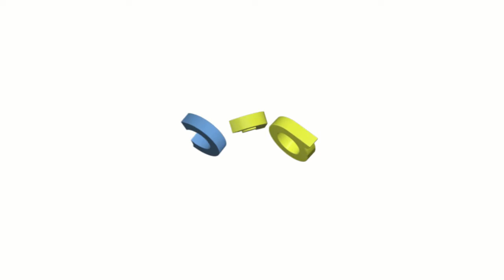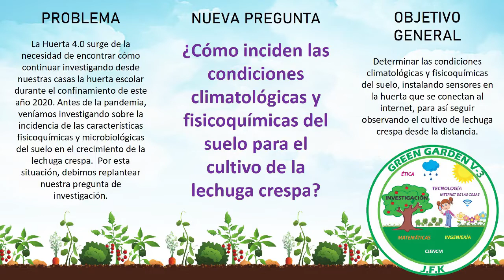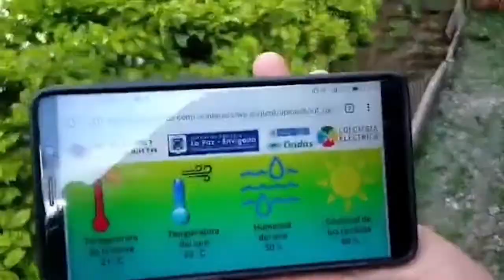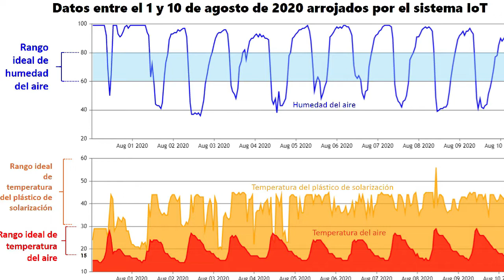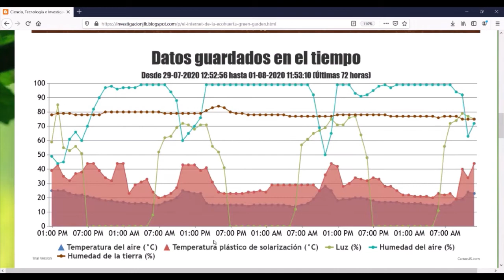Green Garden, I. E. La Paz, municipio de Envigdo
Participación del grupo de investigación Green Garden en el Encuentro Regional Virtual "Ciencia y Territorio" 2020 del Programa Ondas de Minciencias, representando al departamento de Antioquia.